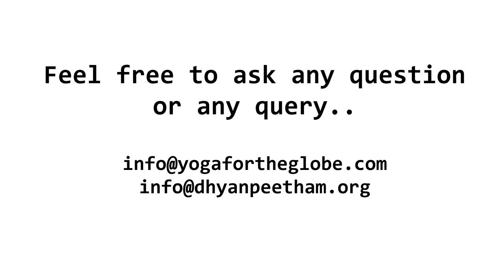क्या हम ऑपरेशन के बाद प्राणायाम कर सकते हैं ? Yoga FAQ's answered by Nityanandam Shree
In this video Nityanandam Shree explained about If you have the same question as to whether you can do pranayama after the operation? So this video is for you. We will forward your query to Nityanandam Shree.